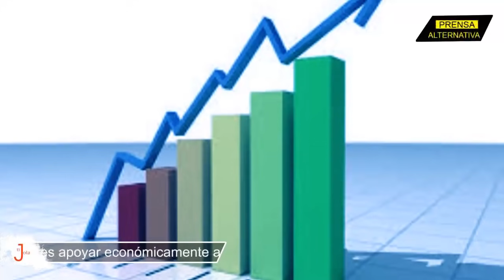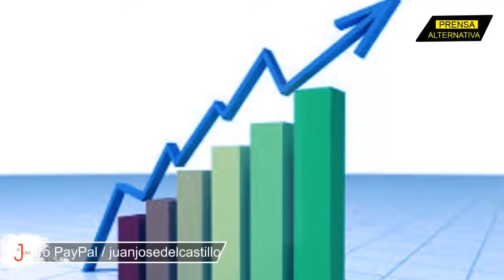Bolivia no se detiene! La ultraderecha intentó tomar las calles pero el pueblo respondió!!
La Patria Grande se defiende: El pueblo de Bolivia hizo correr los maquiavélicos planes Neoliberales y detuvo a la ultraderecha conservadora...

Jefe de Prensa: Enzo Anchante